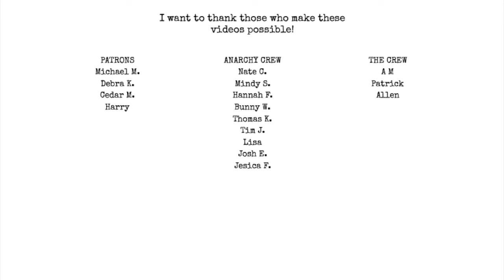Creators! This video is for you!